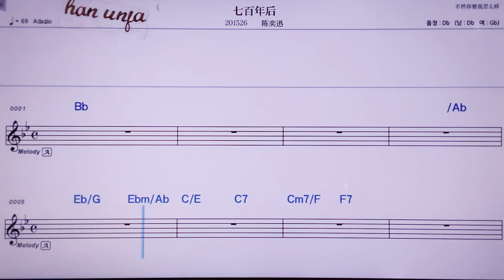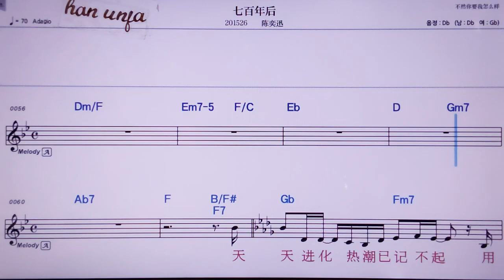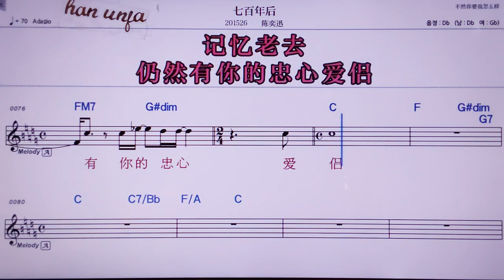💖치바이니앤허우/ 천이쉰 👍MR,노래방, 악보, 코드,Karaoke With Sheet Music